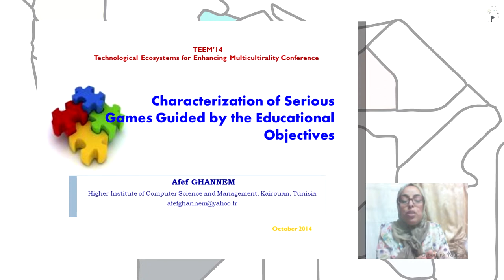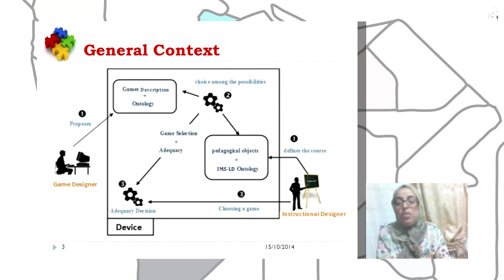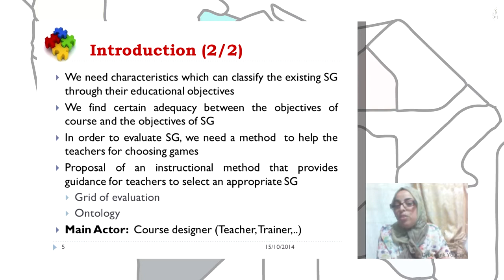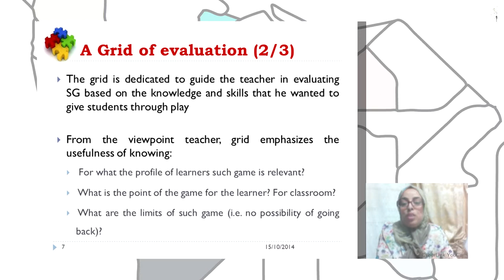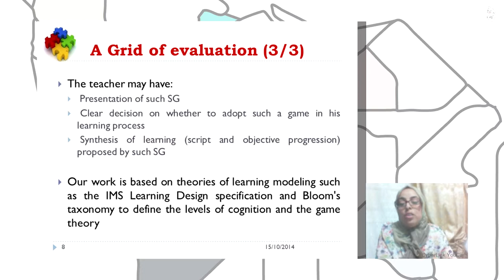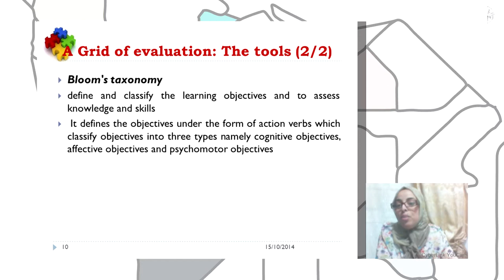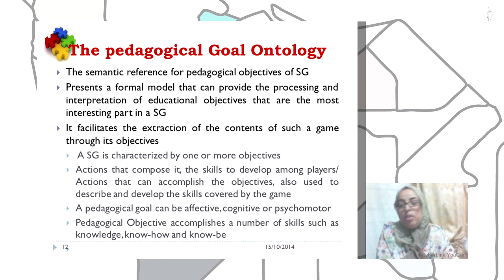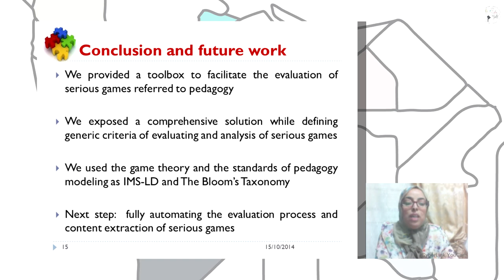Characterization of Serious Games Guided by the Educational Objectives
Authors: Afef Ghannem.